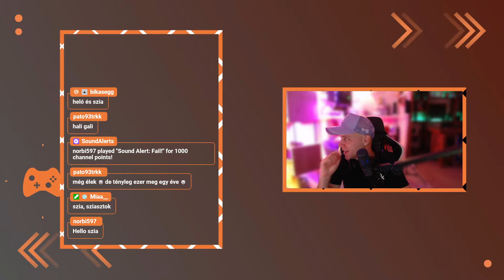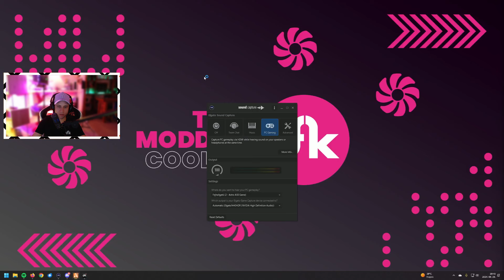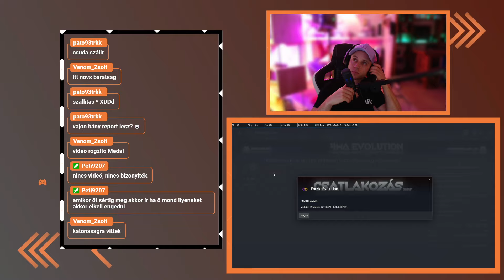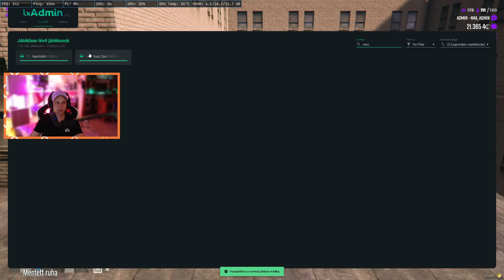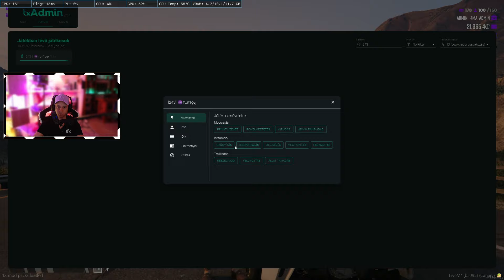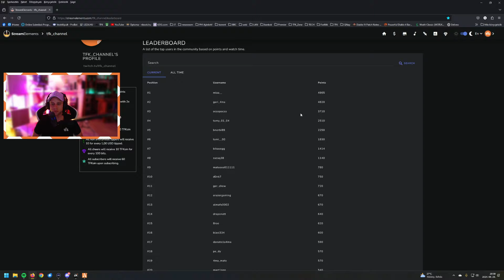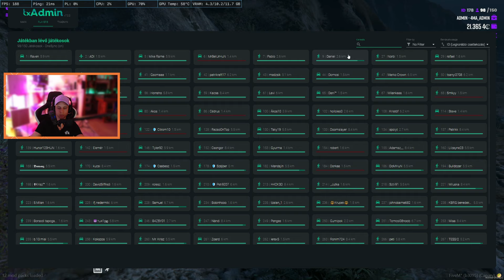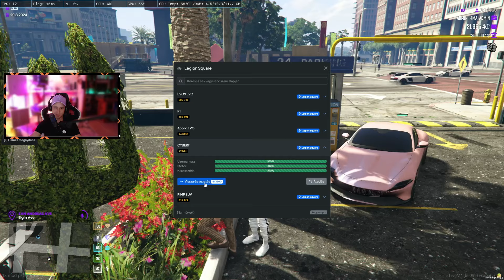🛡️Szájber ON DUTY🛡️Új kocsik tesztelése!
MOST érdemes csak igazán nézni minket TWITCH-en! Részletek a videóban és a DC szerverünkön!!!